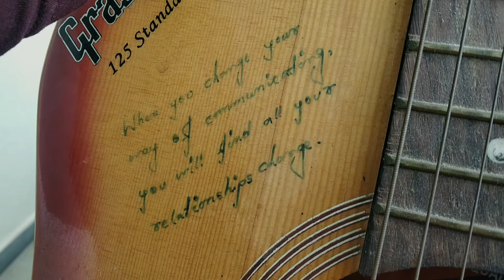Guitar & Chai Lover ♥️🔥|| vlog 8😍